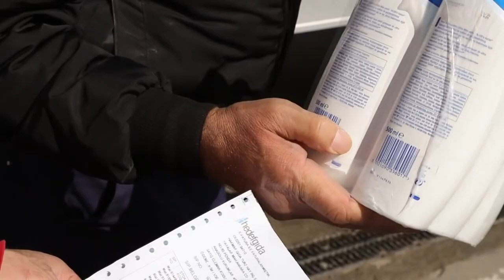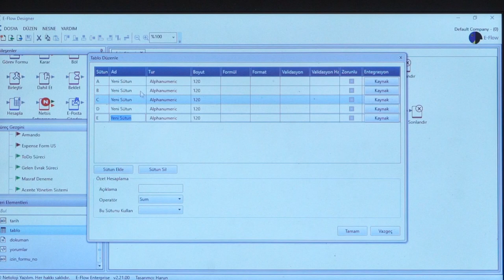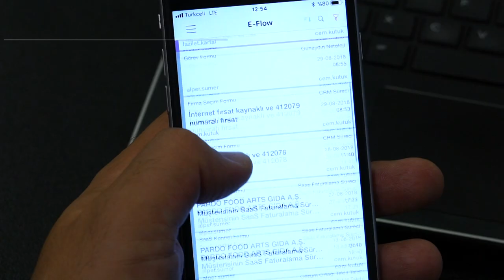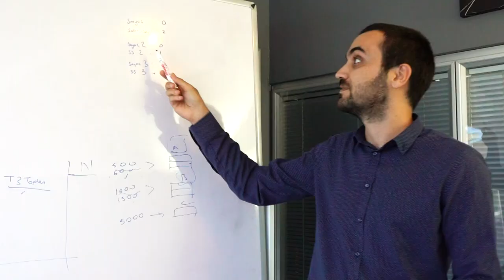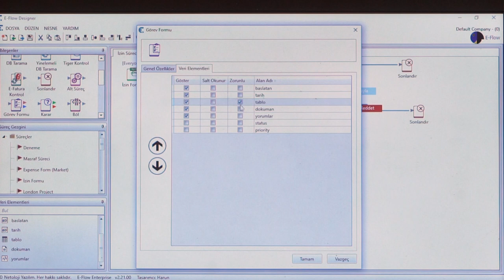Netoloji Yazılım firması için hazırladığımız başarı hikayesi klibi ingilizce -2